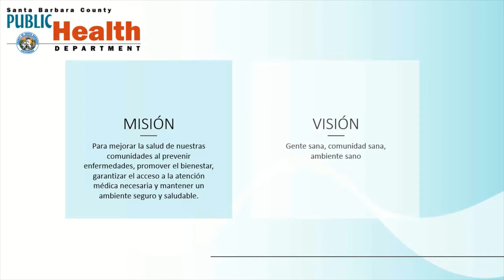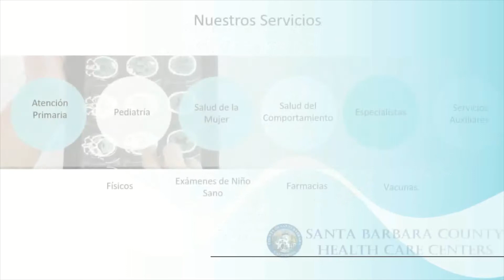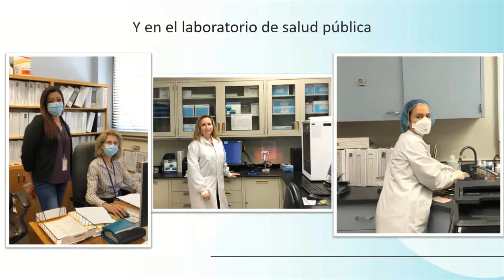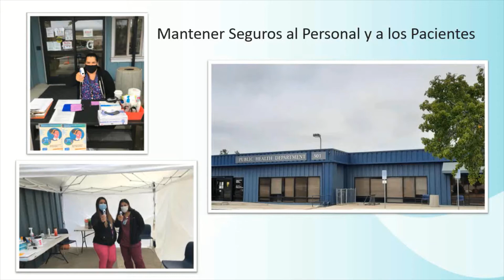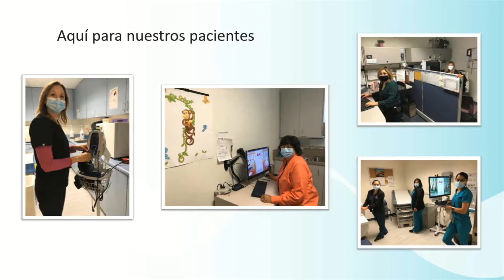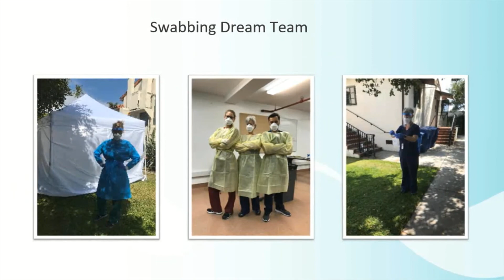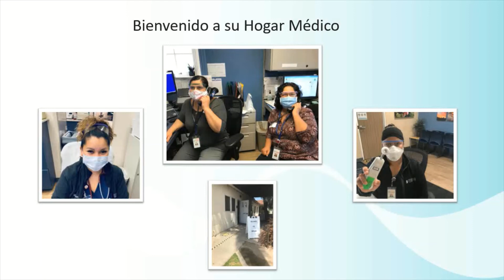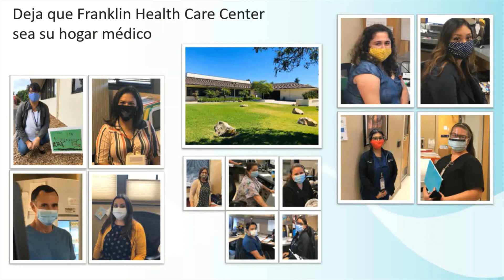El Condado de Santa Barbara, Departamento de Salud Pública- Semana Nacional del Centro de Salud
La Semana Nacional del Centro de Salud es una celebración anual con el objetivo de crear conciencia sobre la misión y los logros de los centros de salud de Estados Unidos durante las últimas cinco décadas.